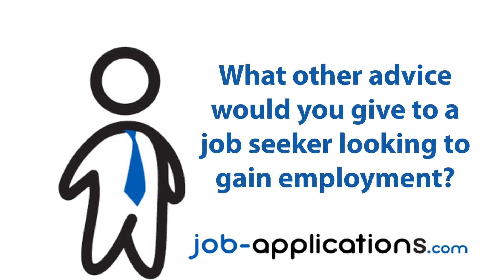Victoria's Secret Interview - Sales Associate 2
A former Victoria's Secret sales associate talks about the interview process, interview questions, how to get a job and what its like to work for Victoria's Secret.